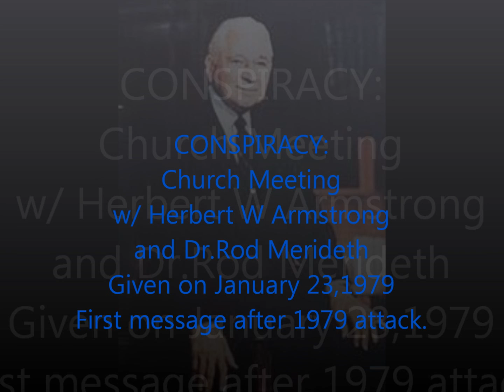Conspiracy- Herbert W Armstrong & Dr.Rod Merideth 79-01-23